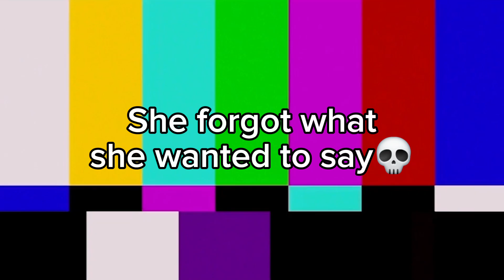[REMASTERING PROJECT] Announcement | A's Ace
👋🏻Hi everyone, we are here to announce our first project, the Remastering Project.